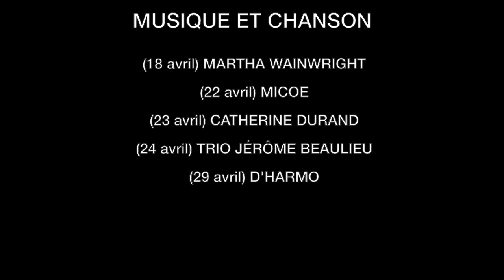THÉÂTRE OUTREMONT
Musique et Chanson - 18 au 29 avril 2014